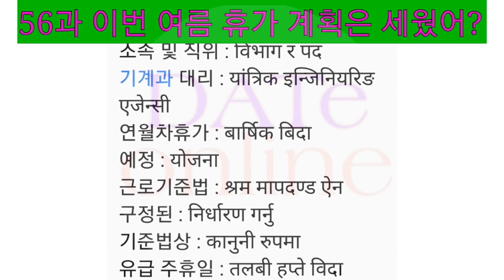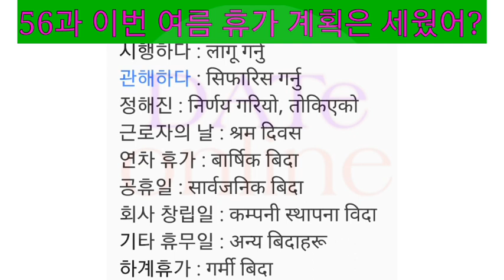पाठ 56 यसपालिको गर्मी बिदाको योजना बनाउनु भयो 이번 여름 휴가 계획은 세웠어 ?epsnepal